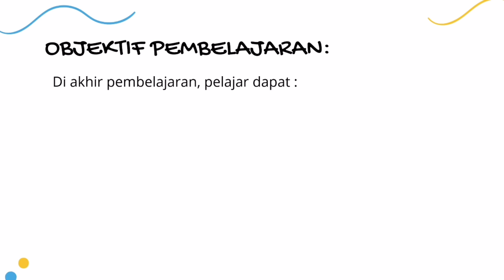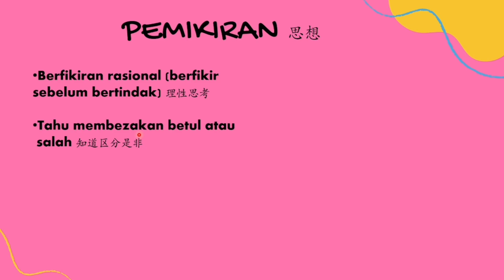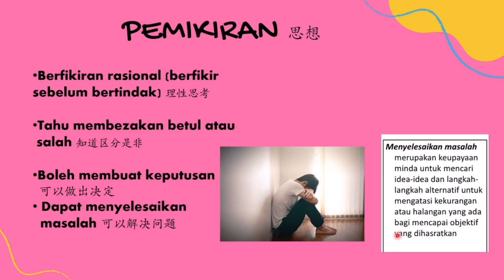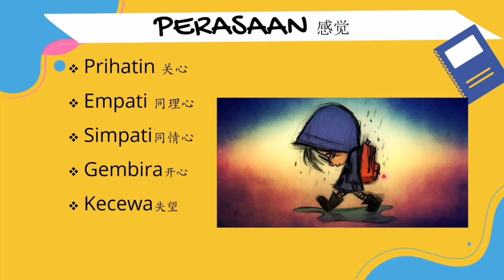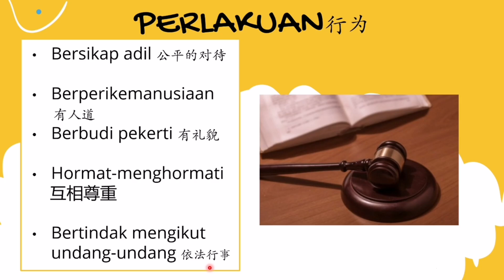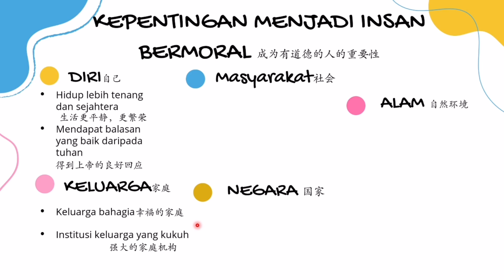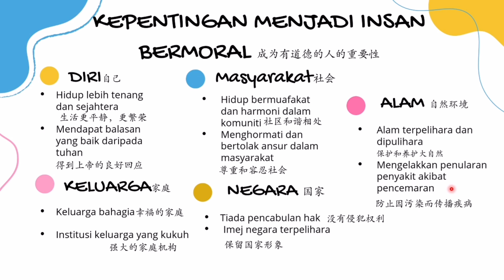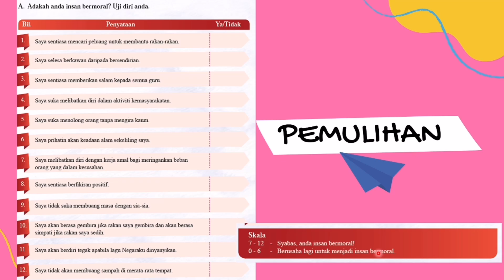PENDIDIKAN MORAL TINGKATAN 1 UNIT 2 : INSAN BERMORAL PILIHAN HIDUP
Salam sejahtera kepada semua cikgu dan murid! Selamat datang ke channel saya. Video ini saya akan membincangkan Pendidikan Moral Tingkatan 1 Unit 2 : Insan Bermoral Pilihan Hidup.

Semoga video ini dapat membantu anda!

Terima kasih!